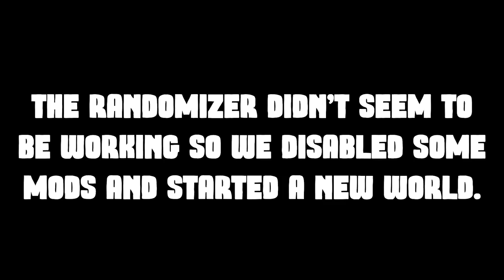this Terraria RANDOMIZER literally BROKE THE GAME...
I don't even know what happened this stream, I was dead for most of it.